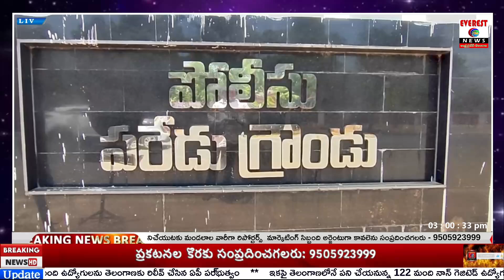నెల్లూరులో స్వాతంత్ర దినోత్సవ కార్యక్రమ ఏర్పాట్లను పర్యవేక్షించిన జాయింట్ కలెక్టర్ K. కార్తిక్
Namaste Everest News, News & Entertainment Channel is streaming on YouTube and all social media Thank you to all the subscribers who have been supporting us so far and hope that you will continue to contribute in future please subscribe and like and share the channel Thank you all thank you for more details you can contact the contract below.